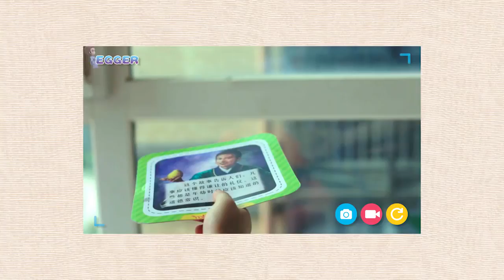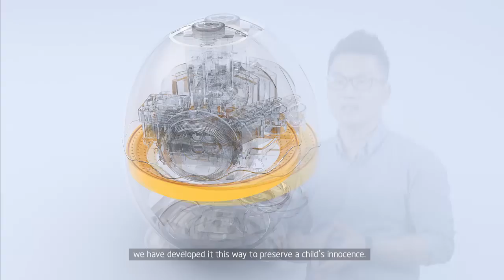Dabi.tk - Egger Interactive AR Projector For Kids